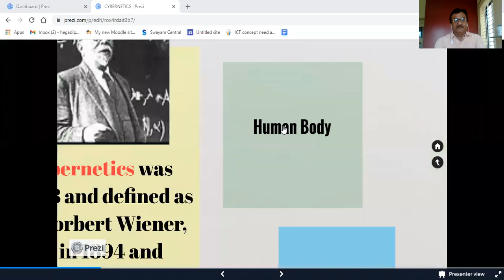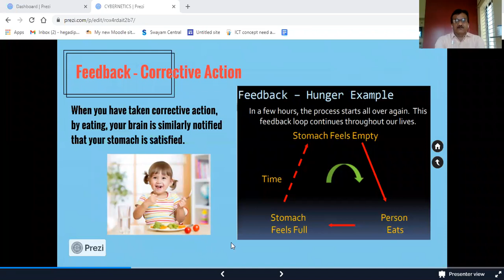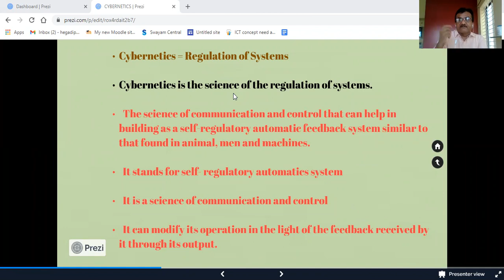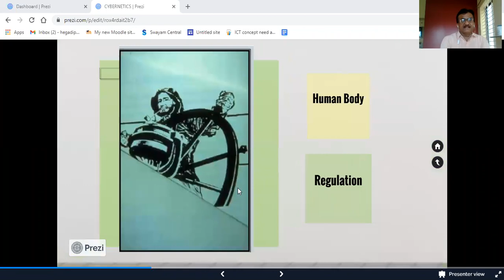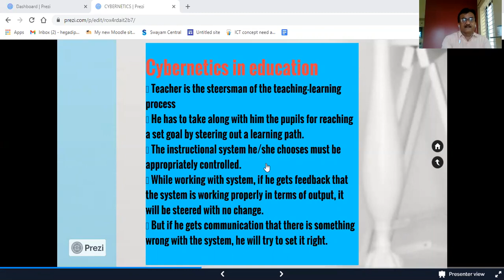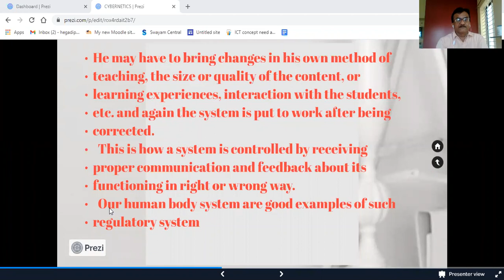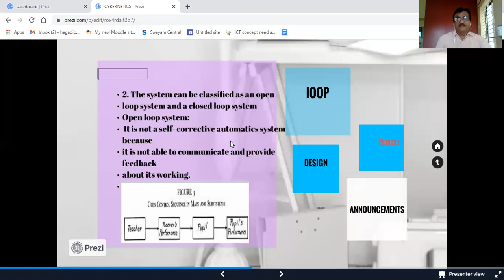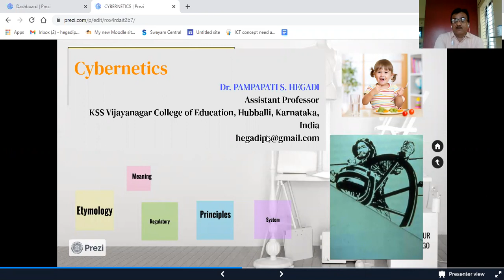Cybernetics-2; Principles of Cybernetics, Cybernetics in Education, Open & Closed Loop Systems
For B.Ed, Med, D.Ed, Pre & Inservice Teachers and Competative Examination